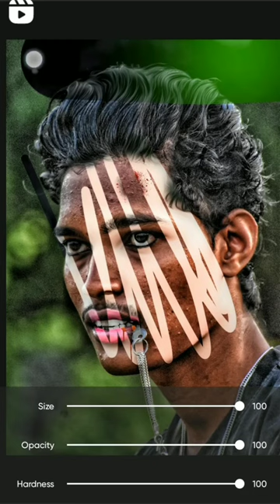sketchbook photo editing Subscribe and channel like balance comment where the highlight face 🙏🙏❣️